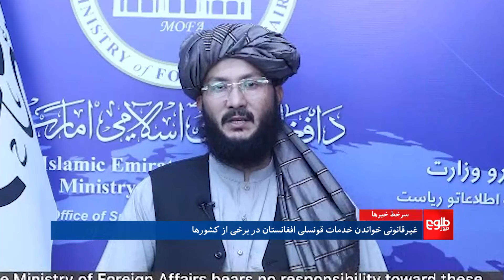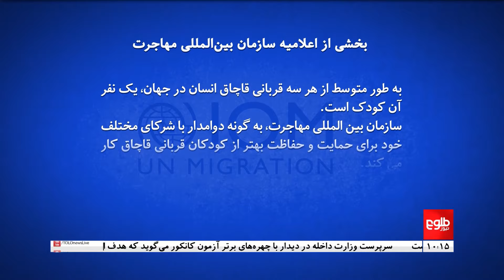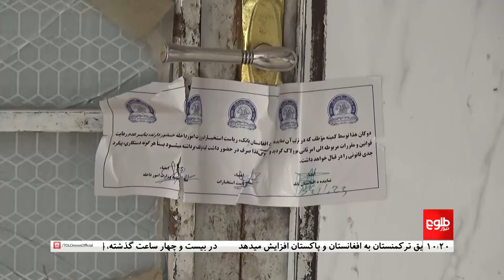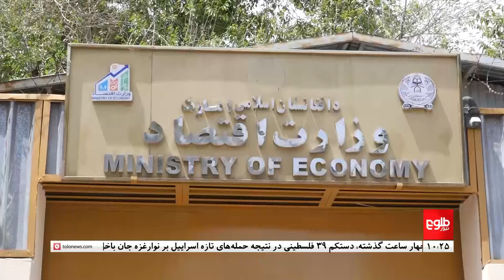TOLOnews -10 pm News - 30 July 2024 | طلوع‌نیوز- خبر ساعت ده - ۰۹ اسد ۱۴۰۳